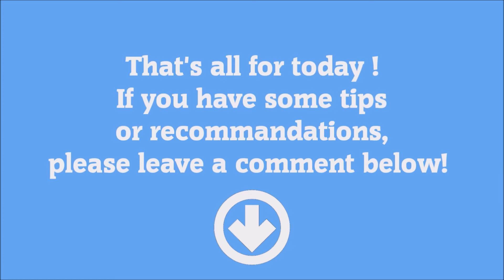Session with small soft wheels - Old man Skateboard, Seventeenth Attempt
CHUBBY MOSH - LEMMONGRAB CHUBBYCE
CHUBBY MOSH - WRONG HOLE SURPRISE
Descarga gratuita de los discos:
(2º álbum):
Si quieres descargarlas y además apoyar al grupo, aquí puedes descargarlas aportando el dinero que quieras:

Todas las canciones de CHUBBY MOSH son de uso libre, registradas con una licencia que permiten su uso a cualquiera para cualquier fin (videos, cortos, ...)
CHUBBY MOSH son:
David Fau (música y voces)
Javier Ribes (música y voces)
Grabado con la GOPRO Hero4